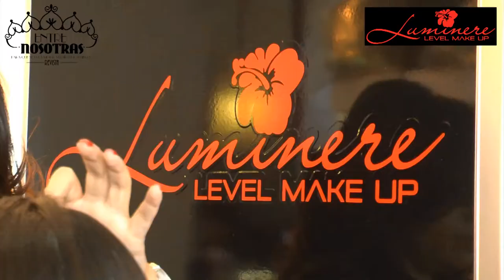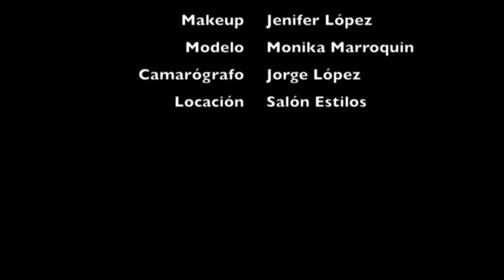Paso a paso maquillaje de ojos, Entre Nosotras TV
Paso a paso Smokey Eye en color verde gracias a Luminere, Jenifer Lopez